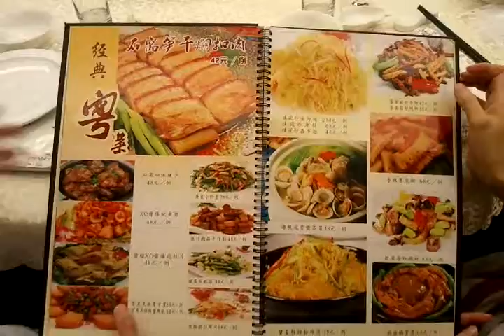老闆！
老闆  想食D咩呀  xddd